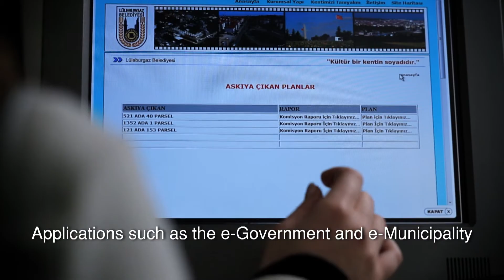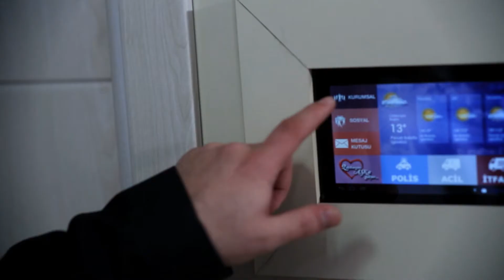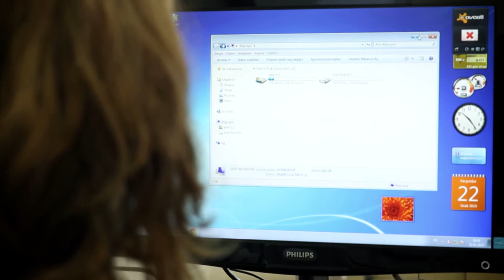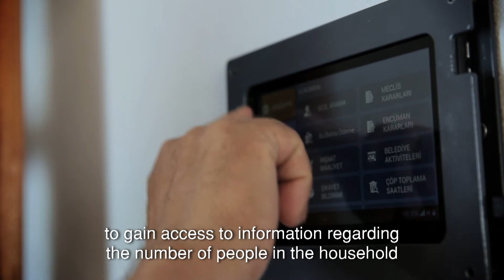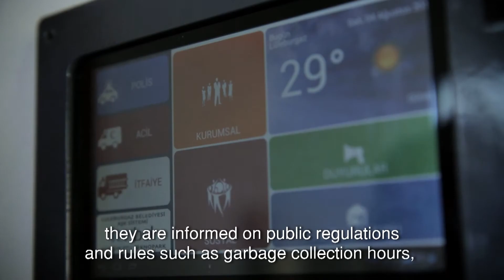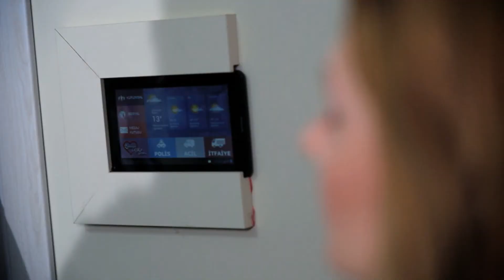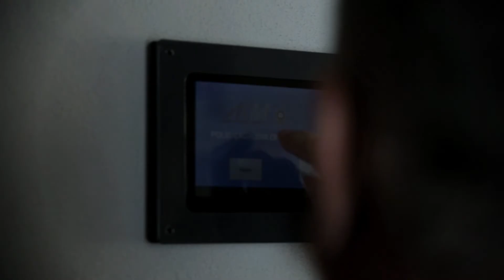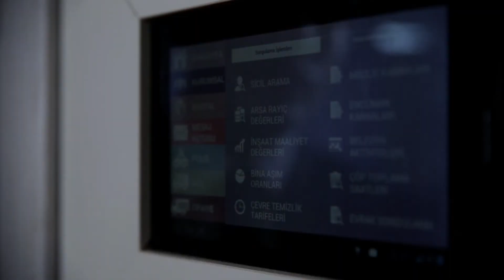AŞK Projesi (Altyazılı)